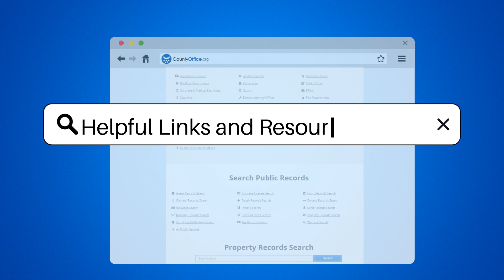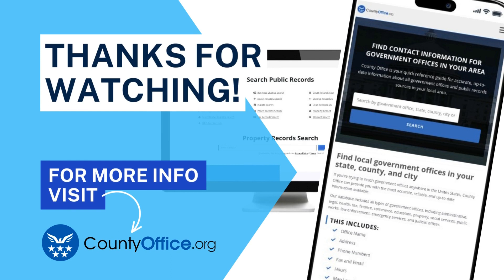Can You Deduct Property Insurance On Taxes? - CountyOffice.org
Can You Deduct Property Insurance On Taxes? In this informative video, we delve into the topic of deducting property insurance on taxes. Property insurance premiums play a crucial role in safeguarding your assets, but are they tax-deductible? While personal residence insurance premiums are typically not deductible, exceptions exist for rental or business properties. To explore if your situation qualifies for any deductions related to property insurance, consulting with a tax professional or accountant is essential.